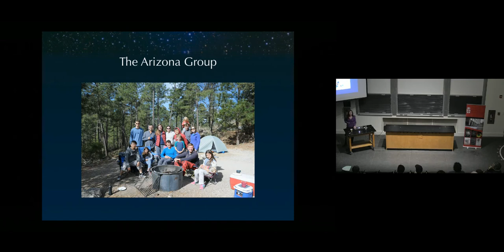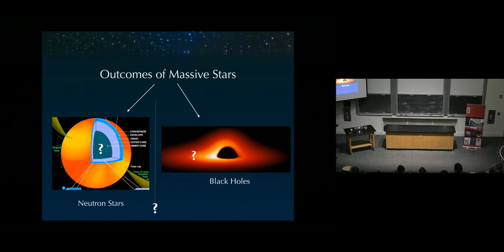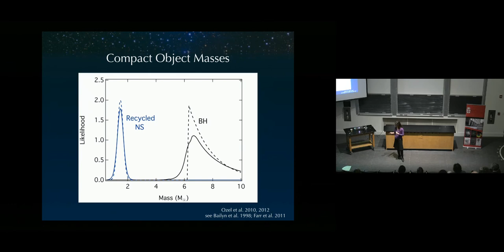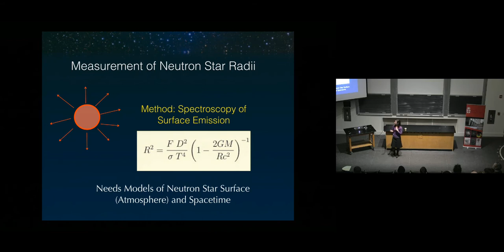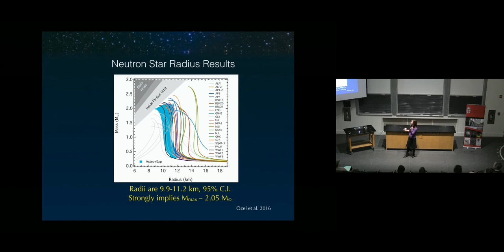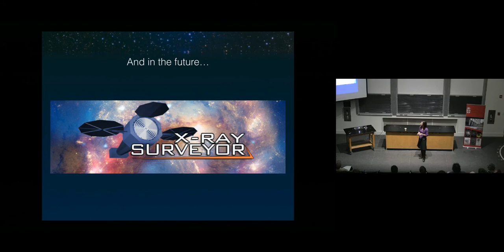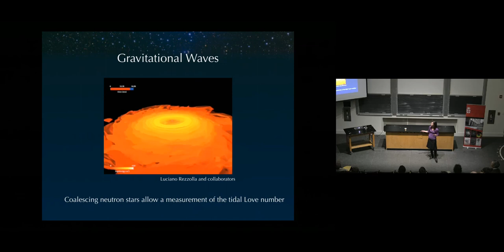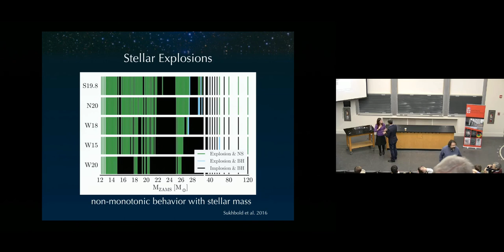Feryal Ozel: A New Era of Compact Objects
Feryal Ozel of University of Arizona
March 20, 2017
Brown Physics Colloquium